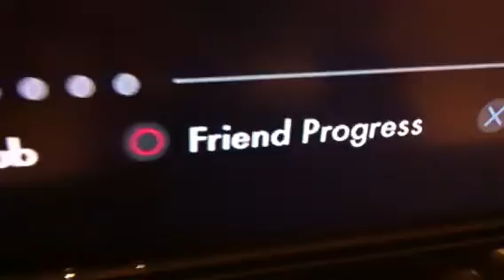X O button bug LA Noire Friend Progress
Video demonstrating the interface coding bug of O and X buttons in LA Noire menu screen selecting the Friend Progress option.